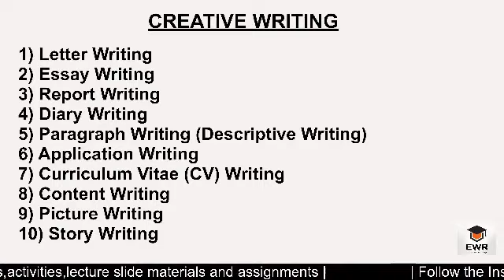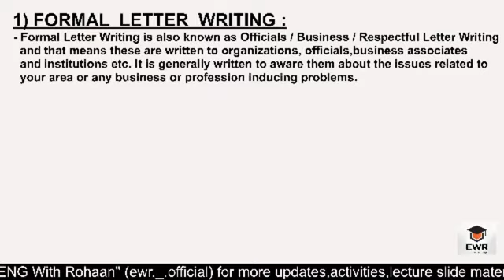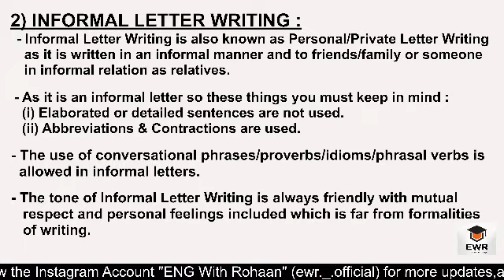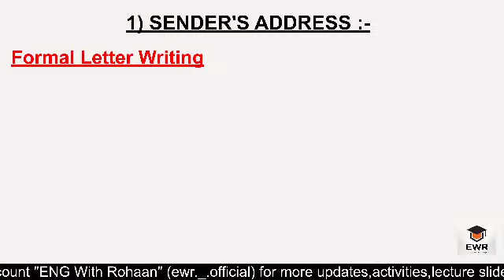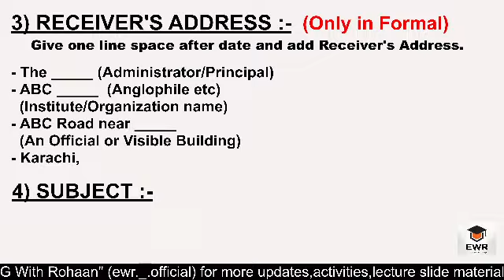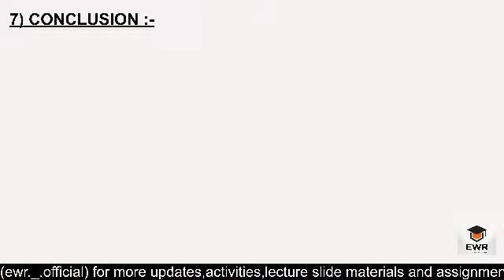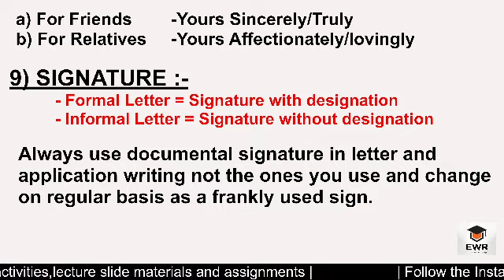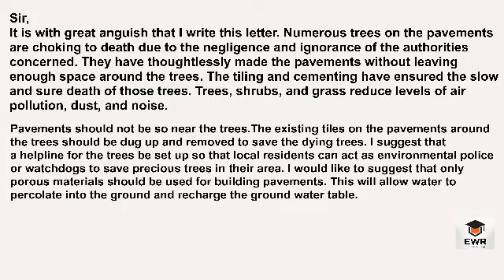Letter Writing | Competitive English Lecture | How to write a letter ?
Letter/ How to write a letter in English Language ?/ What is the format for writing a letter ? /Creative writing ?/ English Language basic structures and formats/ Formal letter writing/ Informal letter writing

In this video we take a look at the basic structure/format of writing a letter in English Language and it is a detailed complete lecture.

Chapters
00:00 - Intro
00:13 - Creative Writing in English
00:37 - Letter Writing
03:15 - Formal Letter Writing
07:53 - Informal Letter Writing
13:15 - Format Of Letter Writing
14:53 - Sender's Address
18:10 - Date
19:47 - Receiver's Address
20:30 - Subject
22:00 - Salutation
25:43 - Content/Body
26:50 - Conclusion
27:53 - Complimentary Closure
30:26 - Signature
31:50 - Important Tips to write a letter
34:20 - Question Sample Of Letter Writing
36:46 - Outro

*Learn More About The Channel*

You will get my grammar slides and updates on the Instagram Account so make sure you follow that as well as I will also upload Assignments, Lecture shorts and Posters so that you can understand the concepts really well.

Stay Humble and Learn ENG With Rohaan.